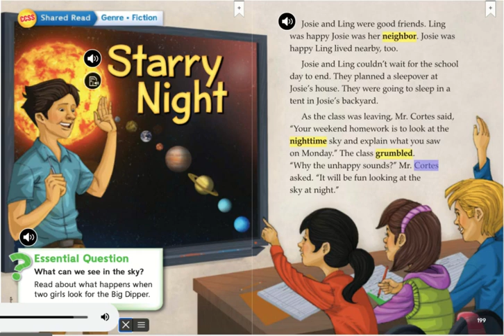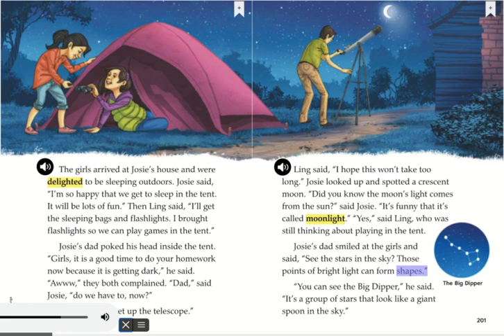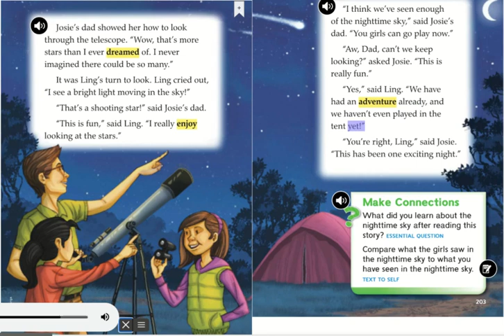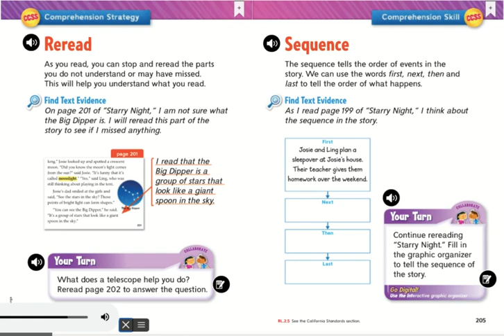2nd McGraw Hill Wonders Unit 3 Week 2 Starry Night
This is intended for students to use as a first exposure to the week's weekly shared reading before reading it on their own.